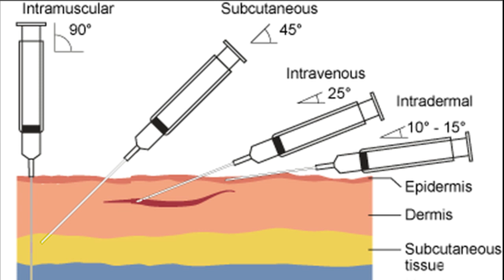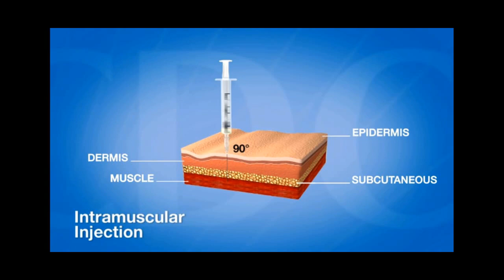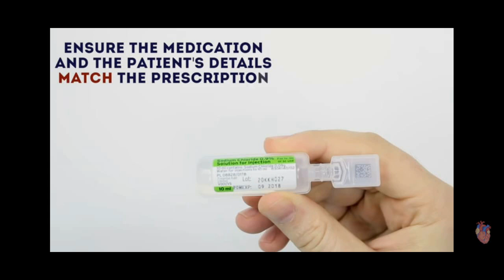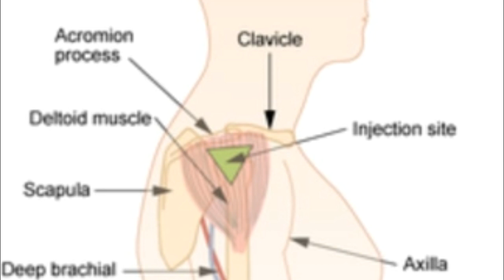NURSING CLASS -1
ALL INDIA MEDICAL INSTITUTE